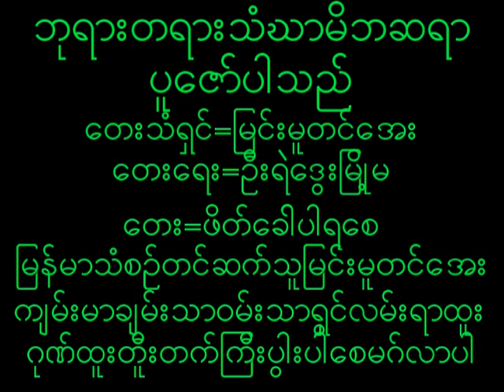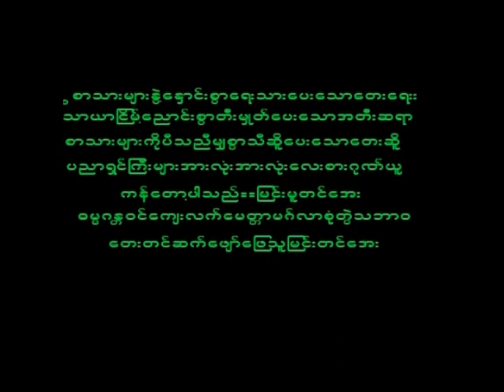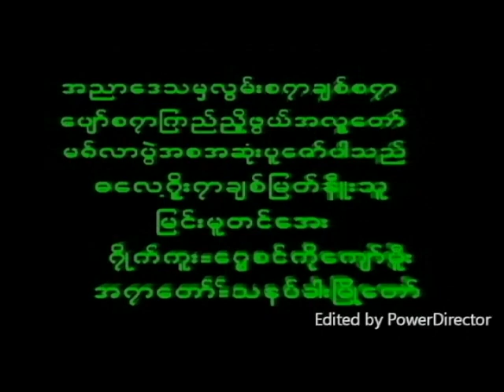June 22, 2023